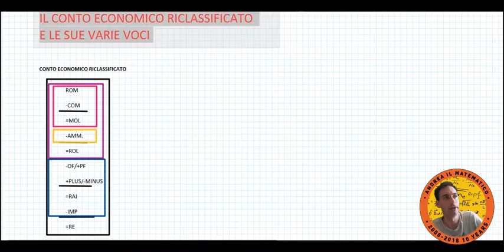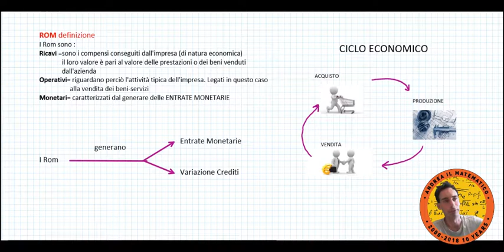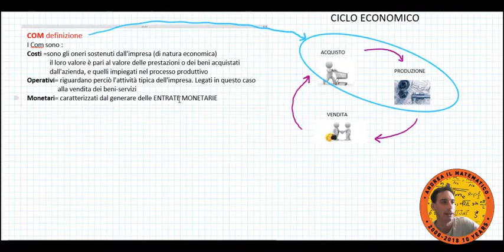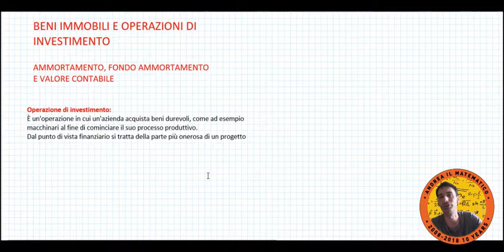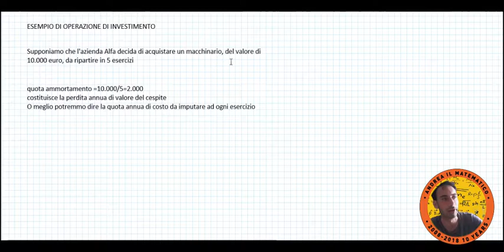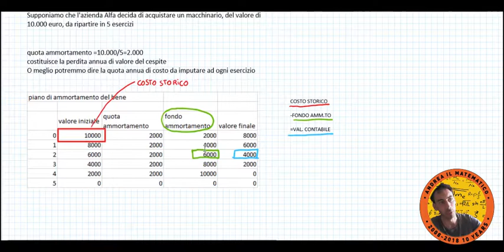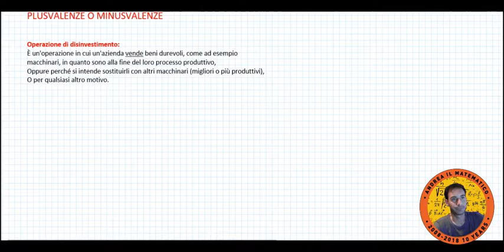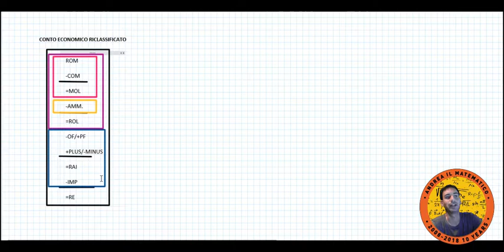Finanza - Conto Economico Riclassificato e le sue varie voci | Andrea il Matematico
Video Corso sul RENDICONTO FINANZIARIO

In questo video presentiamo le prime voci del conto economico riclassificato. In particolare vedremo:
• i Ricavo Operativi monetari
• i Costi Operativi Monetari (COM)
• i Costi di Ammortamento.

Mentre le prime due voci rappresentano dei ricavi e dei costi di breve periodo, la terza sono costi legati all'acquisto di beni durevoli.

I Ricavi e Costi operativi Monetari fanno parte del ciclo "breve", cioè quelli legati al processo di acquisto, produzione e vendita.

Nell'ambito di queste due voci vedremo in particolare che, dal punto di vista finanziario:
• i ROM generano delle entrate e una variazione dei crediti commerciali
• i COM generano delle uscite e una variazione dei debiti commerciali.

Gli ammortamenti, d'altro canto, fanno parte del ciclo produttivo "lungo", ovvero quello legati agli investimenti.

Nell'ambito degli ammortamenti presenteremo un esempio di investimento e la redazione nella Contabilità aziendale del piano di ammortamento.

Vedremo che nel piano di ammortamento sono presenti:
• il Valore iniziale delle immobilizzazioni
• gli ammortamenti
• il Fondo Ammortamenti
• il Valore finale delle immobilizzazioni.

Il Valore iniziale delle immobilizzazioni rappresenta il valore rilevabile nello Stato Patrimoniale, generalmente all'inizio dell'anno.

Gli ammortamenti sono la quota di costo annuo relativa al cespite che è rilevabile nel Conto Economico.

Il Fondo ammortamento rappresenta la sommatoria delle quote ammortamento rilevate in quell'anno e negli anni precedenti.

Il Valore finale rappresenta il Valore rilevabile nello Stato Patrimoniale alla fine dell'anno.
Riguardo a questa immobilizzazione faremo poi un esempio di disinvestimento.

Il Disinvestimento è quell'operazione per cui l'azienda decide di vendere quel bene in quanto ritiene cessata la produzione o intende fare nuovi investimenti.

Nell'ambito dei disinvestimenti l'azienda potrebbe rilevare plusvalenze o minusvalenze.
Le plusvalenze si realizzano qualora il prezzo di vendita risulti superiore al valore contabile del bene.

Le minusvalenze si realizzano quando il prezzo del bene è inferiore al suo valore contabile.

Le plusvalenze e le minusvalenze sono rispettivamente ricavi e costi che appartengono alla gestione straordinaria e vanno rilevati nel Conto Economico.

Visita il sito per vedere il corso completo o per scoprire il corso più adatto a te!

Per scoprire tutti i corsi, puoi visitare il mio sito qui